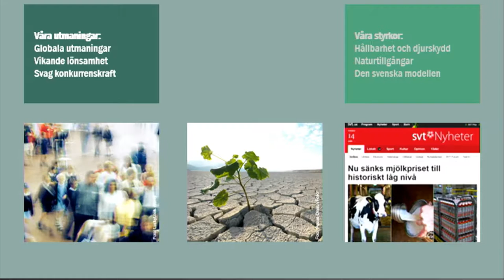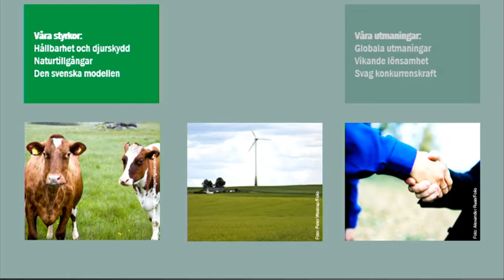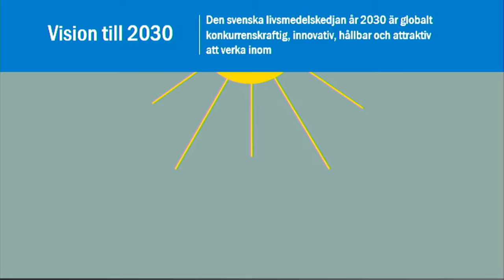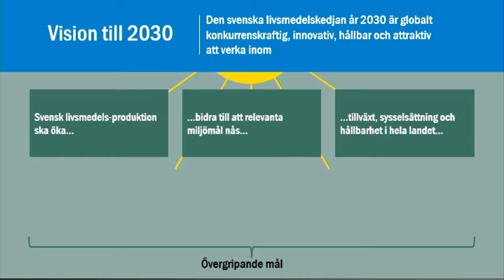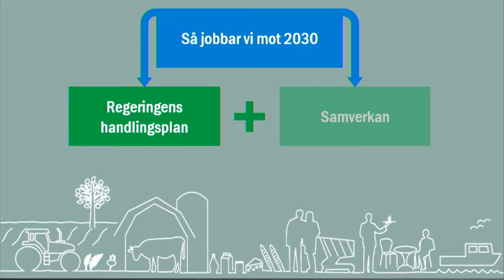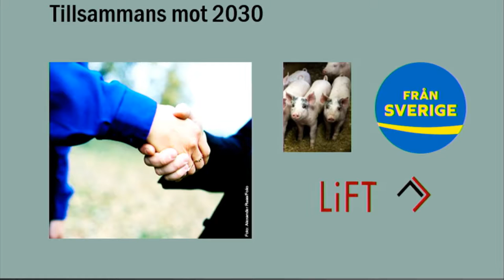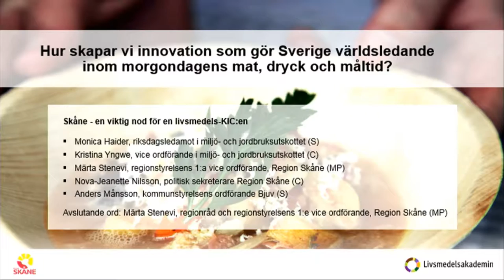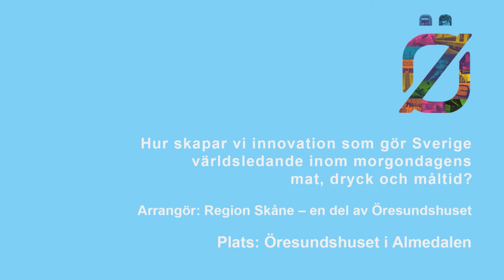Hur skapar vi innovation som gör Sverige världsledande inom morgondagens mat, dryck och måltid?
Arrangör: Region Skåne – en del av Öresundshuset, Livsmedelsakademin
Dag: Måndag 4 juli
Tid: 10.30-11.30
Plats: Öresundshuset, Hästgatan 1, Visby

Samtidigt som Sverige tar fram en livsmedelsstrategi planeras EU:s största satsning på forskning och innovation inom livsmedelsområdet någonsin. Öresundsregionen är en av flera kandidater till värdskap för satsningen. Hur kan innovationssystemet bidra till en hållbar livsmedelsförsörjning?

Hur kan globala utmaningar rörande hälsa, miljö och konsumentförtroende vändas till innovationsmöjligheter för livsmedelssektorn? Kan larvmackor, ladugårdsfiskar och svenska jätteräkor skapa jobb och lösa globala utmaningar? Kan EU:s största satsning på forskning inom livsmedelsområdet någonsin, en s.k. Livsmedels-KIC med Sverige i en central roll bidra till att vi blir ett världsledande matland? Kan denna EU-miljardsatsning driva på utvecklingen av innovationer, nya företag och därmed nya gröna jobb som löser stora globala utmaningar där konsumenterna är en del av lösningen? Att EU-satsningen planeras samtidigt som Sverige tar fram en livsmedelsstrategi kan ge stora synergieffekter. Ledande nationella och regionala politiker samt företag och centrala aktörer som arbetar med livsmedelsinnovation diskuterar hur Sverige kan dra nytta av och bidra till EU:s största satsning på forskning och innovation inom livsmedelsområdet någonsin.

Medverkande:
Elisabeth Backteman, statssekreterare, Näringsdepartementet
Josefin Strömberg, vd, Qvicket
Kristina Lindahl von Sydow, vice vd och samhällspolitisk chef, Livsmedelsföretagen
Lotta Törner, vd, Livsmedelsakademin
Märta Stenevi (MP), kommunalråd med ansvar för stadsbyggnad och service, Malmö stad
Monica Haider (S), ledamot, Miljö- och jordbruksutskottet
Anders Månsson (S), kommunstyrelseordförande, Bjuvs kommun

Moderator:
Mats-Eric Nilsson